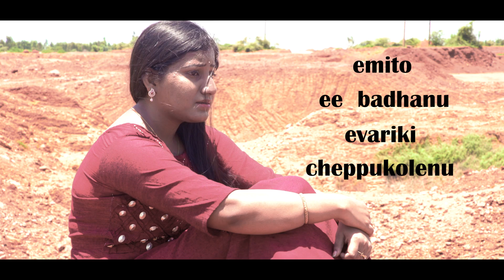GUPPEDANTHA GUNDEKI LOVE FAILURE FEMALE VERSION 10K PRIZE MONEY CONTEST||JYOTHI||BALUGAJULA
singer. : jyothi
music.  :   nagesh Noor
promotion&posters : sunsourse studios
producer : honey vaddi
concept&manajment :natrajnellore
అందరికి ముందుగా నమస్కారం మమ్మల్ని ఈవెంట్ రంగంలో అలాగే య్యూట్యూబ్ లో ఎంతగానో ఆదరిస్తున్న ప్రతి ఒక్కరికి కృతజ్ఞతలు మా య్యూట్యూబ్ చానల్  2LACKS SUBSCRIBERS మరి కొద్ది రోజుల్లో చేరుకోబోతుంది ఈ సందర్భంగ ప్రతి ఒక్కరిని ఎంకరేజ్ చెయ్యాలి అనే కాన్ సెప్ట్ తో ఒక సాంగ్ కాంటెస్ట్ పెడుతున్నాము ఇందులో పాల్గొన్న వాళ్ళు 10000 గెలుచుకునే అవకాశం వుంటుంది దానికి మీరు చేయవలసింది మేము ఈ రోజు అనగా 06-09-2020 న మేము అప్లోడ్ చేసిన గుప్పెడంత గుండెకి అనే మేల్ మరియు ఫిమేల్ వర్షన్ సాంగ్స్ లో మీకు నచ్చిన వర్షన్ ని MOBILE OR CAMERA తో 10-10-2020 లోగా మాకు వీడియో చేసి పంపడమే 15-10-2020 మాకు వచ్చిన ప్రతి వీడియో ని మా మీ NATRAJ EVENTS ENTERTAINMENT య్యూట్యూబ్ చానల్ లో అప్లోడ్ చెయ్యడం జరుగుతుంది 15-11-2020 తేదికల్లా లైక్స్ అలాగే వ్యూస్ క్వాలిటీ ని బట్టి విజేతను నిర్ణయించి 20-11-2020 ప్రైజ్ మనీ అందజేయడం జరుగుతుంది

కాంటెస్ట్ నియమ నిబందనలు
1. మేల్ అలాగే ఫిమేల్ వర్షన్ లో ఏ         సాంగ్ ని అయినా ఎంచుకోవచ్చు
2 . మొబైల్ అలాగే కెమెరా వాడుకోవచ్చు
3 .మొబైల్ సాఫ్ట్‌వేర్ లతో ఎడిట్ చేసేటప్పుడు వాటర్ మార్క్స్ వుండరాదు
4.క్వాలిటీ మెయిన్ టైన్ చెయ్యాలి
5.వ్యూస్ ని కచ్చితంగా పరిగణిస్తారు
5.లైక్స్ ని మీరు చేసే వీడియో కి ఆడియన్ చేసే ఓటు గానే పరిగణిస్తారు కాబట్టి లైక్స్ ఇంపార్టెంట్
6.డిస్లైక్స్ కి ఎటువంటి సంబంధం లేదు
7.మేల్ అండ్ ఫిమేల్ వర్షన్ కి సంబంధం లేదు రెండు కేటగిరీలు ఒకే కాంపిటేషన్ కిందకి వస్తాయి
8.కాంటెస్ట్ జన్యూన్ గా జరుగుతుంది తుది నిర్ణయం నిర్వాహకులదే
9.మీరు చేసిన వీడియో మీ మీ య్యూట్యూబ్ చానల్ లో పోస్ట్ చేసిన యడల కాపీరైట్ వెయ్యటం జరుగుతుంది

ఇంకా ఏమైనా సందేహాలు వున్న యెడల 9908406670 ఈ నెంబర్ కి కాల్ చేసి నివృత్తి చేసుకోగలరు ధన్యవాదాలు ఇట్లు మీ నటరాజ్ కొరియోగ్రాఫర్ నెల్లూరు
ఈ విషయాన్ని మరింత మందికి షేర్ చేసి మా ఈ కాంటెస్ట్ ని సక్సెస్ చేస్తారని కోరుకుంటున్నాము